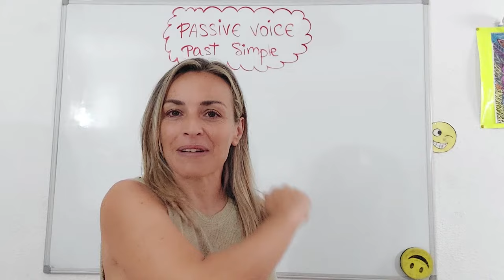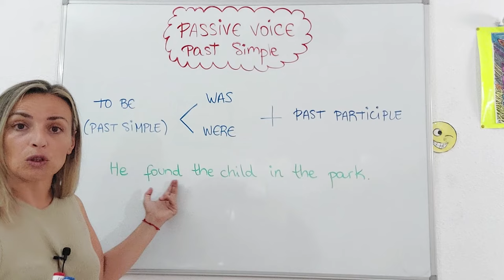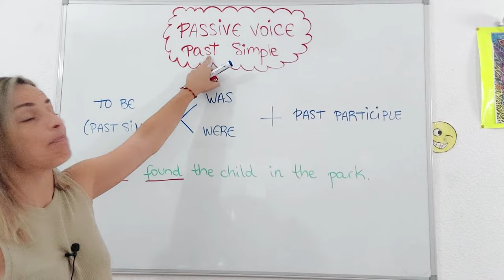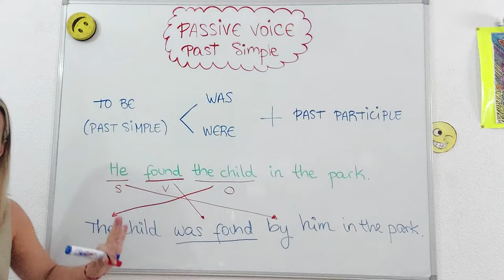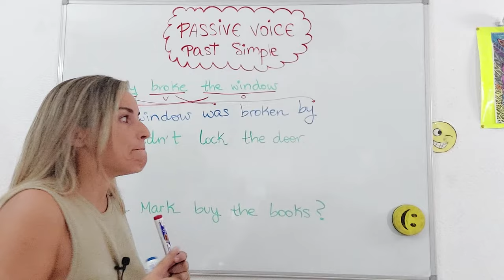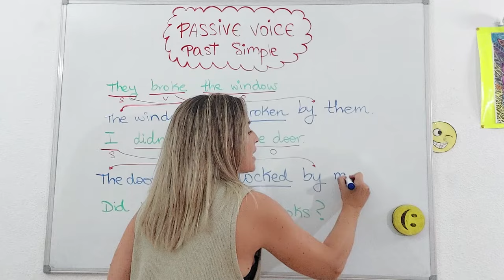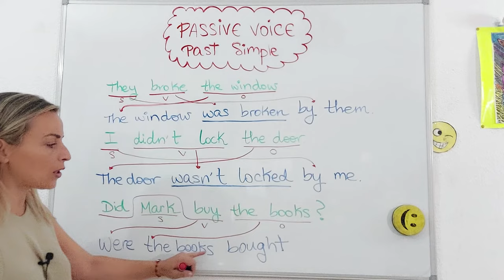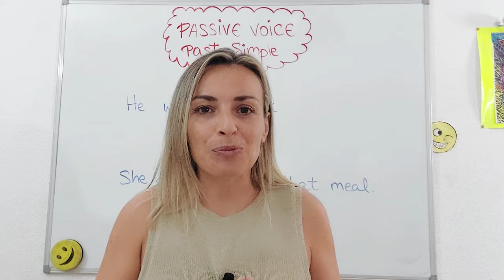🟢​LESSON #50 - The **PASSIVE VOICE** in PAST SIMPLE tense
⭐​Segunda entrega de la VOZ PASSIVA en INGLÉS (passive voice in English). Esta vez, en PAST SIMPLE.

Ánimo!! 💪